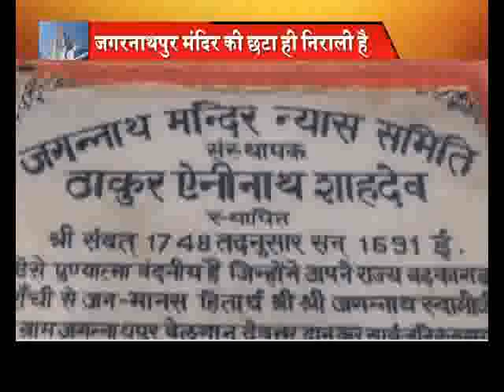झारखंड के अद्भुत रथयात्रा की कहानी..Arvind Pratap